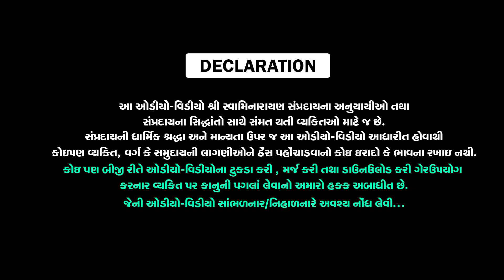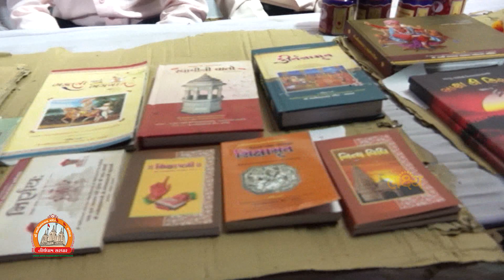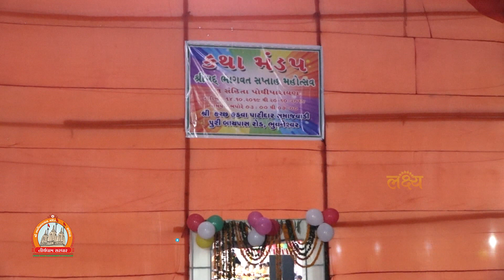Shreemad Bhagavat Katha @ Bhuvaneshvar Day 03